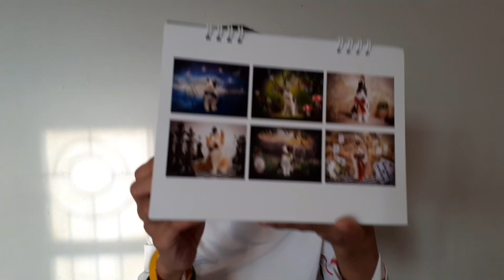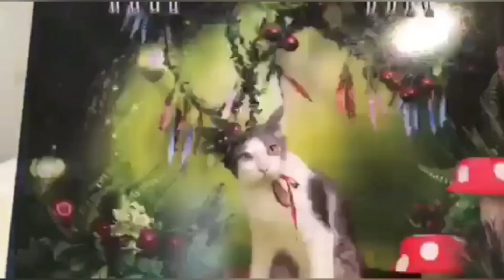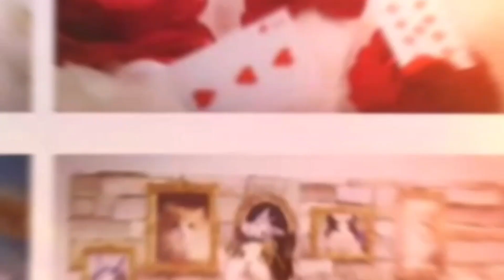แมวน่ารักนะ ทาสแมวไหวหรอ | ธนกรแงะแกะ EP.8 ปฏิทินเค้าเรียกผมว่าแมว ๒๕๖๓ | ธนกร Channel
คลิปวันนี้เราจะมาแงะแกะของจาก
They call me meaow store ซึ่งคือ ปฏิทินปี 2563

สามารถติดตามความน่ารักของน้องแมวได้ที่
Youtube They call me meaow

ถ้าชอบอย่าลืมกดไลค์ กดแชร์ และกดสับตะไคร้ด้วยนะครับ ขอบคุณทุกคนมากๆเลย

ตัดต่อวิดีโอโดย

VideoShow

Movie Maker

You cut

ตัดต่อภาพประกอบ/ภาพปกคลิป โดย

-Eraser

-PixelLab

-PicsArt

-แต่งรูปพิมพ์ข้อความ

ผม นาย ธนกร หมวกแก้ว
เข้ามารู้จักกับการทำคลิป เพราะ Bie The Ska
อยากมีคลิปตัวเองใน Youtube เลยตัดสินใจทำคลิป

คลิปวิดีโอแรก  เกิดขึ้นในวันที่ 6 ธันวาคม 2558

ปัจจุบัน 4 มกราคม 2563 รวมเวลา 4 ปี

ขอบคุณทุกคนที่ติดตาม ทุกคนที่เป็นกำลังใจ
มีวันนี้ได้ ก็เพราะทุกๆคน😁

ติดตามและพูดคุยทักทายกับผมได้ที่
Instargram : thanakorn_no

ขอบคุณทุกๆกำลังใจมากๆครับ